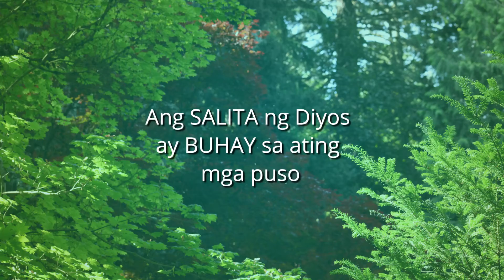BulayBuhay - 2022 January 14 Reflection by Bro Paulo Giuban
BatangMinorTV presents BulayBuhay - 2022 January 14 Reflection by Bro Paulo Giuban